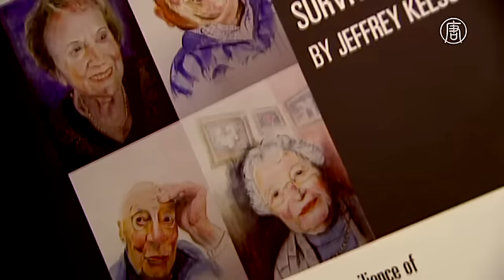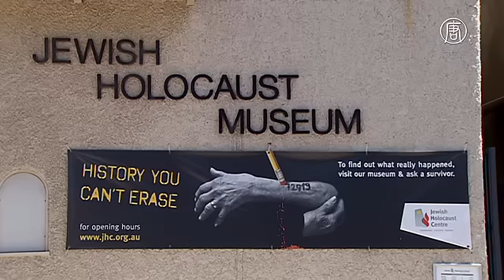Художник из Мельбурна нарисовал души переживших Холокост (новости)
Художник из Мельбурна нарисовал души переживших Холокост. За этими счастливыми лицами, полными жизненной силы и эмоций, прячутся истории ужаса, смерти и разрушения.

Все эти люди пережили Холокост. Сегодня им всем давно за 80.

Тематическую серию портретов создал мельбурнский художник Джеффри Кисли. Героев выбирал из местной еврейской общины. И их оказалось достаточно для целой выставки. В Мельбурне проживает больше всего переживших Холокост после Израиля в расчёте на душу населения. Таких людей здесь более трёх тысяч.

[Джо Де Хан, переживший Холокост]:
«Мне нужно немного привыкнуть к этой картине. Никогда себя таким не видел».

Изображая своих героев, Джеффри хотел передать их настоящий характер.

[Джеффри Кисли, художник]:
«Я хотел узнать, какие они на самом деле. Эти люди пережили ужасающие вещи, я хотел найти в их характере то, что позволило им выжить».

Джо Де Хан выжил благодаря семьям христиан, которые прятали его на своих фермах в Нидерландах. Остальные его родственники погибли.

«Я ценю каждый день своей жизни. Здесь мы пытаемся рассказать детям, что, когда они вырастут, нельзя друг друга ненавидеть».

Некоторые герои портретов шокированы тем, что увидели на холсте.

[Генри Корн, переживший Холокост]:
«Представляете, мне 86 лет! Мне даже сложно досчитать до 86».

Для этих людей Австралия стала местом, где они смогли начать новую жизнь, вдали от ужасов Второй мировой.

«У нас не было страны. Нам было всё равно, где находится Австралия - главное, что была кровать, чтобы спать, и возможность работать».

Пережившие Холокост благодарят автора за его работу, а художник говорит, что благодарить нужно ему.

[Джеффри Кисли, художник]:
«Эти люди сделали мне и всем нам огромный подарок. И этот подарок заключается в том, что я очень многое узнал».

Выставка проходит в Еврейском центре Холокоста в одном из районов Мельбурна.